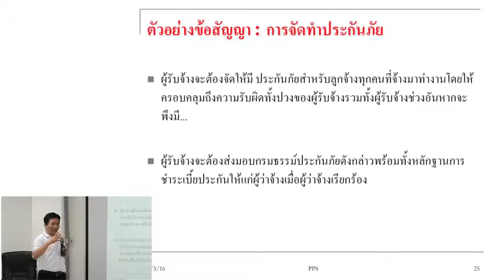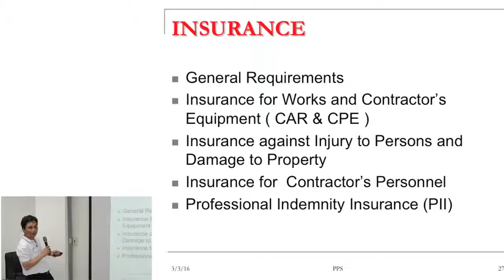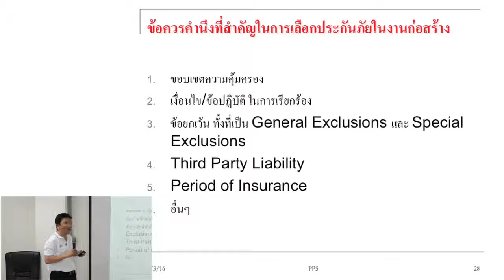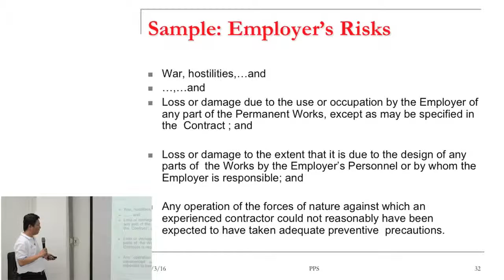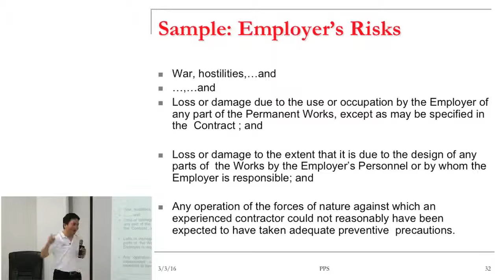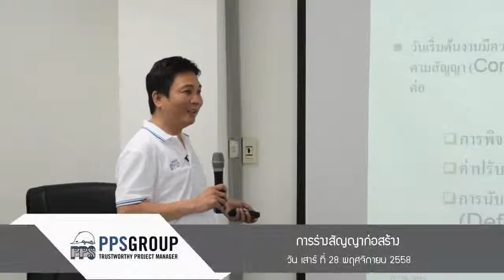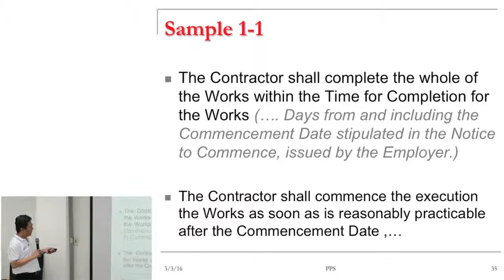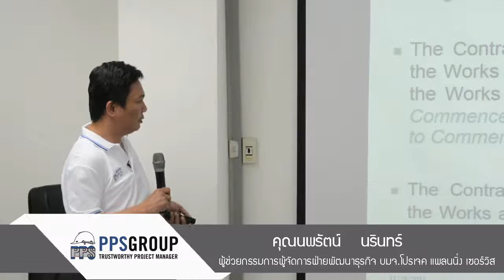EP11 281158 การร่างสัญญาก่อสร้าง Part 3:6